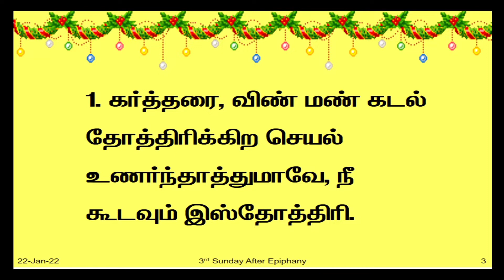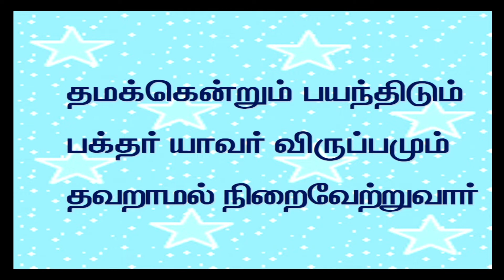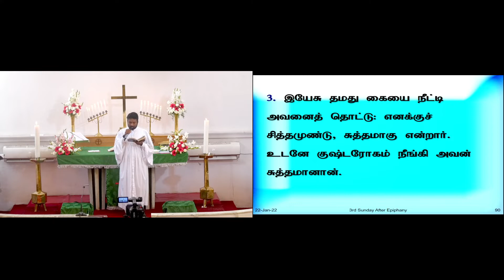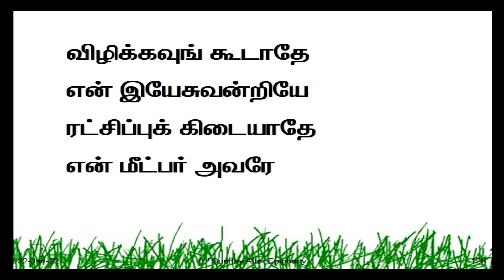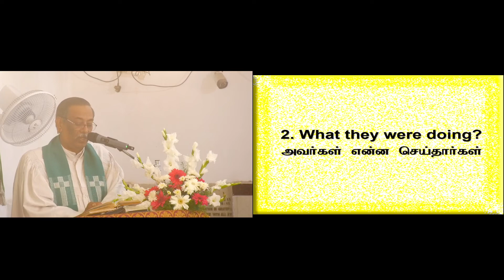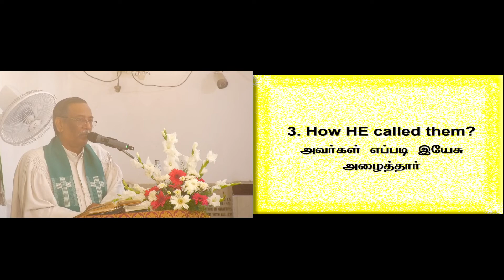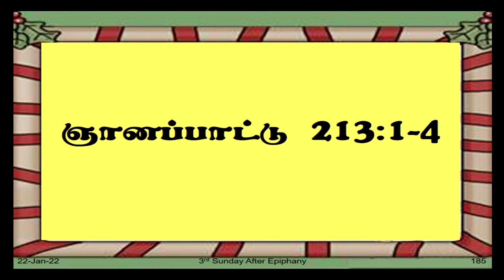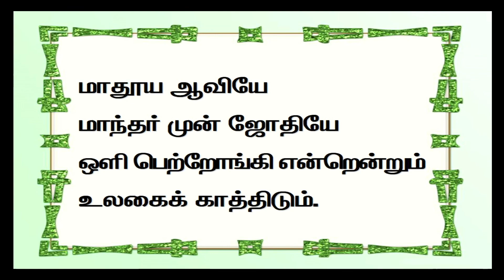மகிமை விளங்கின பண்டிகைக்குப் பின்வரும் மூன்றாம் ஞாயிறு || 3rd Sunday after the Epiphany